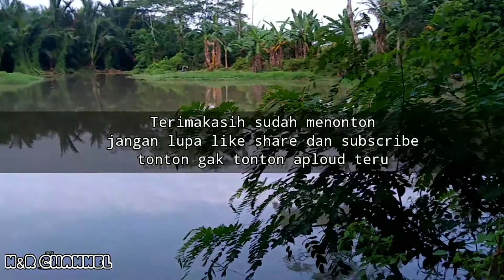STRIKE BERTUBI-TUBI MANCING DI SINI, ASALNYA PERSAWAHAN BERUBAH MENJADI RAWA SEKARANG NYA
strike bertubi-tubi mancing di sini pas lagi asyik malah ke hujanan, tapi semua itu terbayarkan dengan tarikan ikan wader strike bertubi-tubi mancing disini di bikin panen strike.

Joran: tegeg 30 ribu
kail : 0,8
umpan jitu yang kita pake hanya dari racikan tempe,bawang putih, kunyit dan biskuit Roma